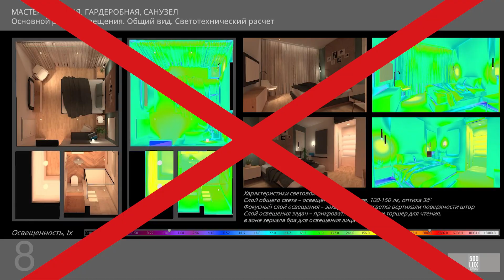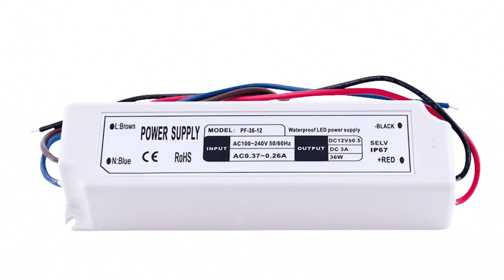Ошибки потолочников в освещении интерьера! Освещение для натяжных потолков. Сергей Ренжин про ремонт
Привет, друзья и коллеги!

Интерьерное освещение часто делают потолочники, которые не запариваются со всякими тонкостями светодизайна. Например, вкручивают в натяжные потолки кучу светильников, не проводя расчет освещенности. В результате образуется пересвет: в квартире светло, как в операционной. Еще один популярный косяк — разная цветовая температура в одном помещении. В одном углу теплый свет, в другом холодный. Это не только портит эстетику и убивает уют, но и давит на нервы.

В этом видео я расскажу о популярных ошибках потолочников в освещении и что исправлять, чтобы освещение в интерьере было комфортным.

С вами студия светодизайна 500LUX, и я, её основатель и главный затейник Ренжин Сергей. На этом канале я рассказываю вам о светодизайне, как красиво, комфортно, и самое главное целесообразно сделать освещение в своей квартире или загородном доме. Расскажу в чём разница между трековыми системами, как правильно подобрать светильники для натяжных потолков. На что обратить внимание при выборе подвесных систем освещения.

00:00 Ошибки потолочников в освещении интерьера
00:58 Пересвет
02:04 Отсутствие акцентов
03:21 Разная цветовая температура
04:57 Расположение блоков питания